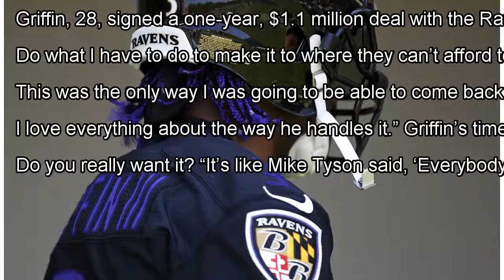Robert Griffin III is back, and the new Raven is not taking anything for granted By J.News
Purple braids poke out from Baltimore Ravens quarterback Robert Griffin III's helmet during an NFL football organized te...